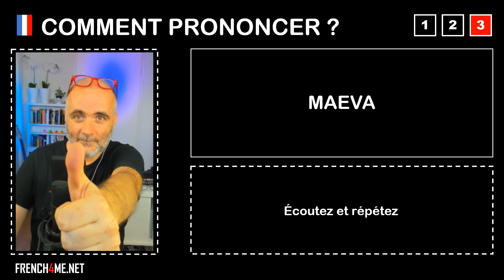Pronuncia corretta = MAEVA